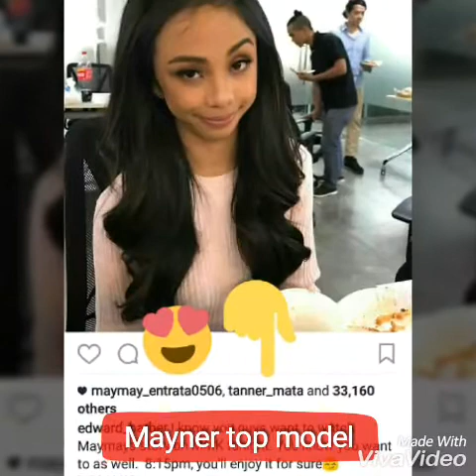Mayner one last lonely girl